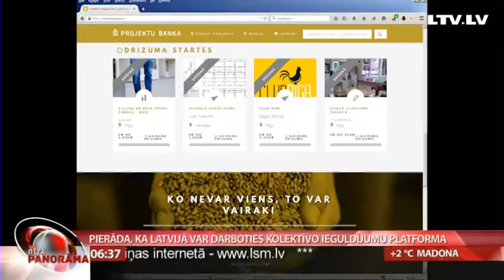Pierāda, ka Latvijā var darboties kolektīvo ieguldījumu platforma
Aptuveni pirms pus gada Latvijā savu darbu uzsāka kolektīvo ieguldījumu platforma. Tā ir interneta vietne, kas kopā saved radošu un inovatīvu ideju autorus ar cilvēkiem, kuri šīs idejas vēlas finansiāli atbalstīt. Skeptiķi toreiz uzskatīja, ka šādas lietas var darboties tikai valstīs, kurās iedzīvotāju ienākumu līmenis ir krietni augstāks par Latviju. To, kā sokas mūsu valstī izveidotajai  kolektīvo ieguldījumu platformai, stāsta Uldis Birziņš.